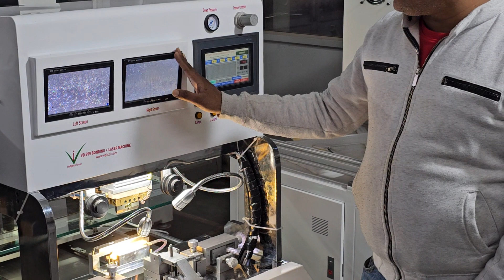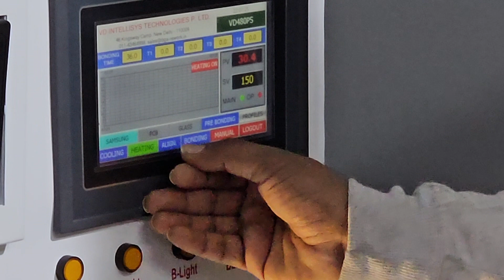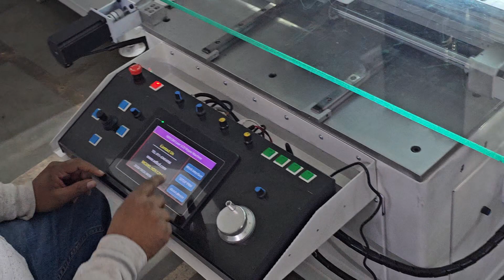Laser and cof bonding machine VD999(combo)